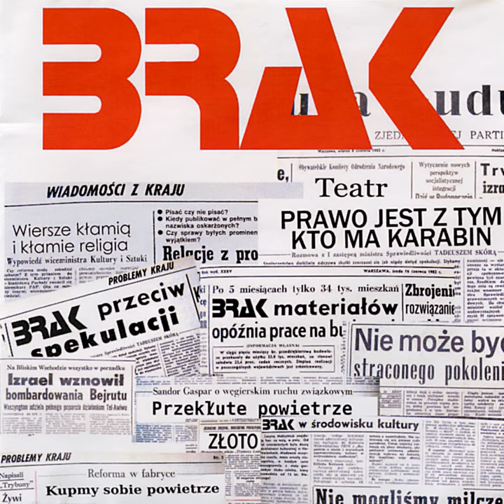Walczyk słodka bossanova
Walczyk słodka bossanova · Brak

Brak

Composer: Ziemowit Kosmowski
Lyricist: Ziemowit Kosmowski